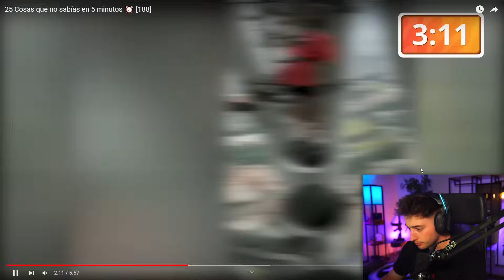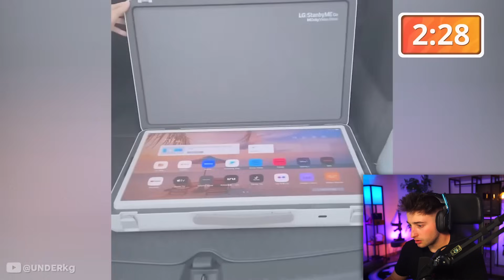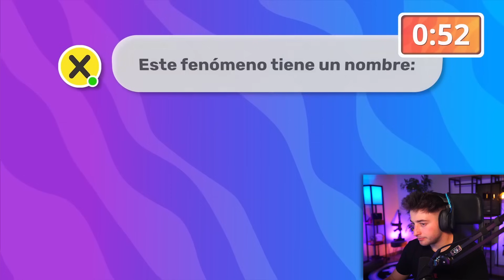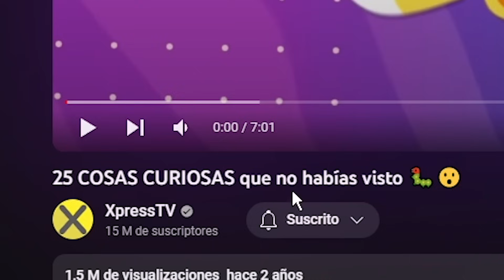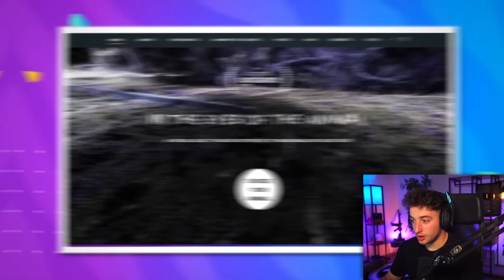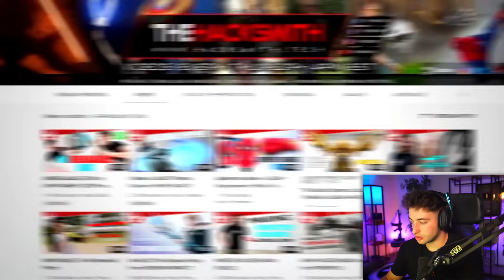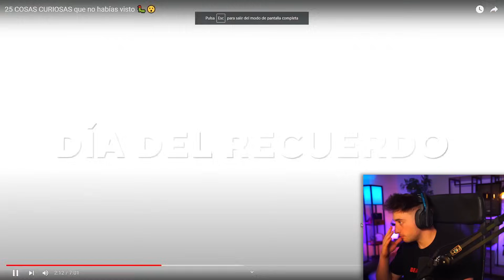TU MADRE CUANDO HAY COSAS QUE NO SABE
Hoy os traigo madres que no saben cosas excepto la tuya.

NOS VEMOS :)